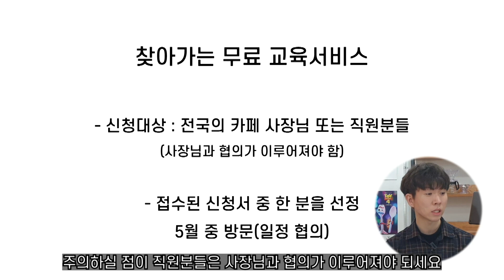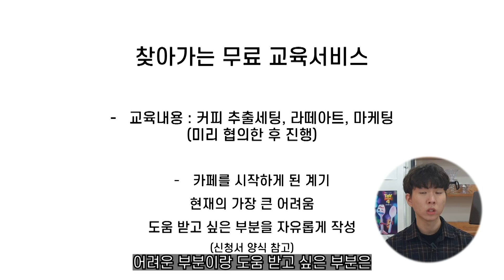커피교육장 창업 1주년 후기 & "1주년" 이벤트🎉🎉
안녕하세요. 여러분^^ 벌써 다음달 10일이면 저희 교육장 '페이머스커피 아카데미'를 오픈한 지 1년이 다 되어갑니다🎉

지금까지 그래도 저희 교육장 그리고 유튜브 '커피하는 람쥐'를 사랑해주신 여러분 덕분에 지금까지 올 수 있던 것 같습니다.

1년 동안 정말 많은 분들이 가까이 또 멀리서 교육장을 찾아주시고 유튜브와 인스타그램을 통해서 항상 많은 관심과 사랑을 주신 것에 감사합니다.

이런 성원에 조금이나마 보답하고자 '1주년 이벤트'를 준비하게 되었습니다. 받은 신청서 중 한 분을 선정하여, 협의 하에 5월 중으로 방문교육을 진행하고자 합니다.

앞으로도 교육장의 수업과 유튜브, 인스타를 통해서 많은 분들께 도움이 되는 지식과 기술을 전달하고자 노력하겠습니다. 감사합니다.

☕ 페미머스 커피 아카데미  ☕
'커피에 대한 바른 마음을 함께 나누는 교육'을 모토로 전문적인 교육을 전달하기 위해 노력하고 있습니다.

 인천에서 바리스타, 센서리, 브루잉, 로스팅 자격증 교육, 라떼아트 교육, 카페메뉴 교육, 카페 창업 컨설팅 교육을 진행하고 있습니다. 저희는 단순히 자격증이나 수업을 판매하는 것이 아닙니다. 저희의 경험들과 생각을 판매합니다.

저희는 수강생분들이 올바른 커피지식과 현실에 맞는 기술을 습득할 수 있도록, 치열하게 고민하고 또 고민합니다.

유튜브, 블로그, 인스타에 올라와 있는 많은 컨텐츠를 보세요. 곳곳에 저희의 생각들이 고스란히 녹아있습니다.

이 컨텐츠를 보는 것만으로도 여러분에게 큰 도움이 될 것입니다. 이 과정에서 수업이 필요하다고 느낀다면, 그 때 저희에게 교육 문의를 주세요. 진정성을 담아 유익한 강의 전달할 수 있도록 노력하고, 또 노력하겠습니다.

⭐ 수강문의는 아래의 인스타, 카카오톡으로 문의부탁드립니다.

⭐ '페이머스 커피 아카데미'에 대해서 더 알고 싶으면, 아래의 링크를 참고해주세요

⭐멤버쉽에 가입해보세요. 멤버쉽 비용은 전액 유튜브 콘텐츠 제작에 사용될 예정입니다.

타임스태프
0:32 -  느낀 점1. 꾸준함의 중요성
2:09 - 느낀 점2. 멀리 바라보는 시각
4:47 - 느낀 점3. 진정성의 힘
7:07 - 1주년 이벤트